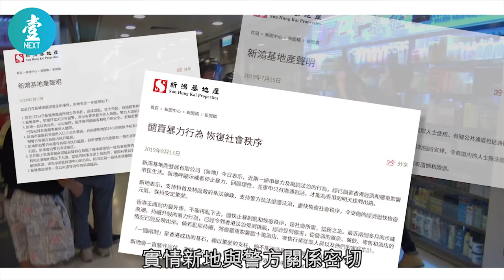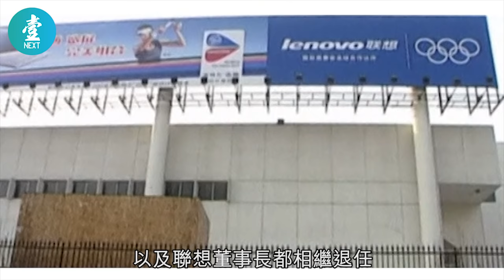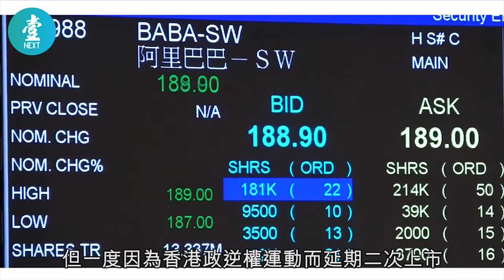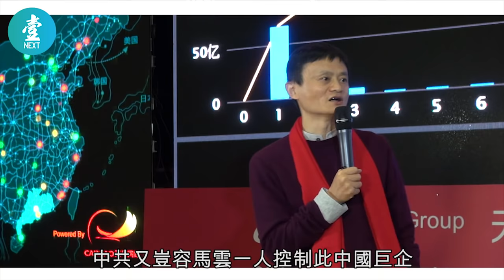新地400億買地「表忠」未算誇—國進民退 馬雲王衛經歷富豪借鑒 財經 －壹週刊 Next 原刊日期：20200109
而富豪界的大輸家首選新地郭氏家族莫屬。去年三月出獄的郭炳江，本來聲言不會急於重返新地的他，亦於本月起出任新地代理資深董事，看守大局。新地過去這一年風波連連。去年七月十四日，一場和平起步的沙田遊行，最終在新城市廣場內以一場大型的警民衝突告終。新地讓警方進入商場範圍，亦開了警察入商場的先例。更發表聲明支持特首及特區政府依法施政，支持警方執法維護法治，呼籲示威者停止暴力。雖然做足功夫，但作為一家四千億市值的香港上市公司，控制香港房屋、土地發展商，中共當要牢牢控制。不久，新地宣布央企華潤置地原董事會主席吳向東，出任新地非執行董事。吳向東同時為企業黨委書記，意味是首次有共產黨員加入新地董事局。猶如國內企業，插入共產黨員在其中。

推薦影片:
59歲黃秋生還債減磅搬離廿年居所 台灣搵食重新開始：香港擁有嘅嘢冇晒 有咩辦法唔離開 （壹週刊 Next）